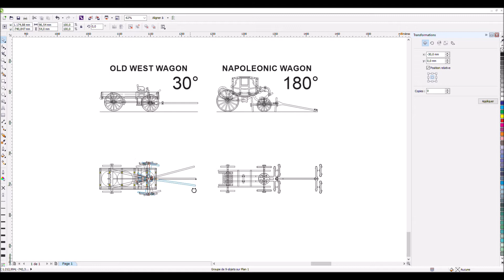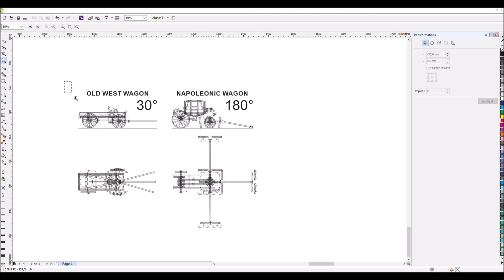DC - Comparaison Rotation Angle of Wagon Old West Vs Napoleonic